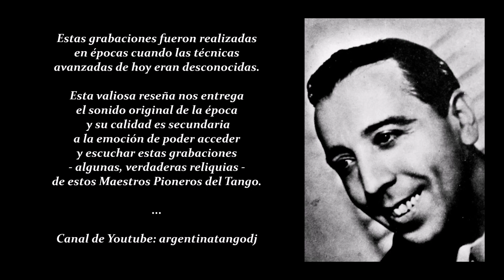OSVALDO FRESEDO: POLIYA (TANGO)